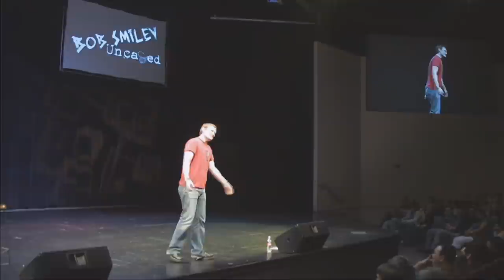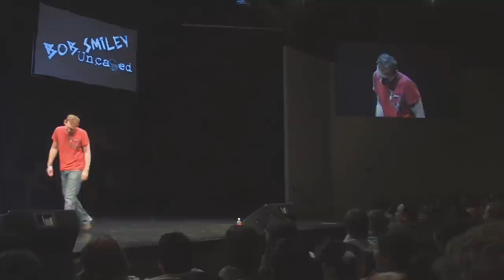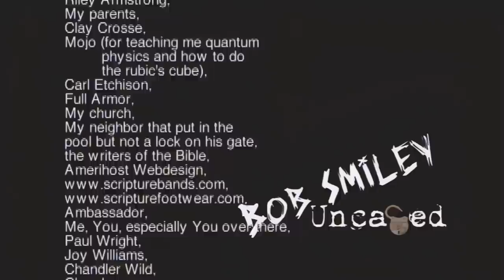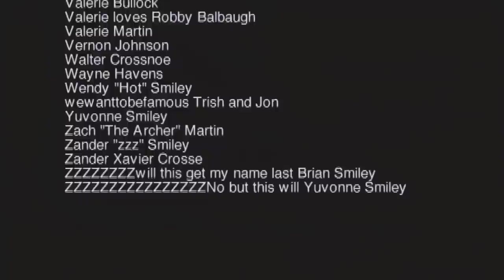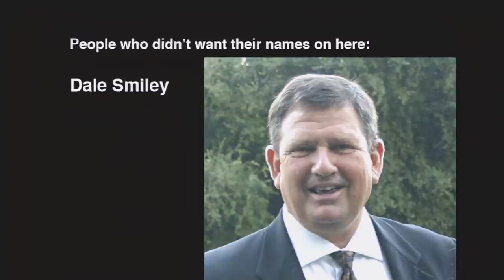Bob Smiley "Uncaged" | FULL STANDUP COMEDY SPECIAL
Find out why this live show sold out and everyone including Bob's mother-in-law loves it! Get ready for over an hour of Bob Smiley on...
• The Protector
• Elmo Loves You
• Kids, Motorcylces & Kitchen Knives
• The Birth of Aquaman
• Snipers & Snakes
• Burglars, Red Rover & Bean Bag
• Rubber Sticky Hand
• plus more!